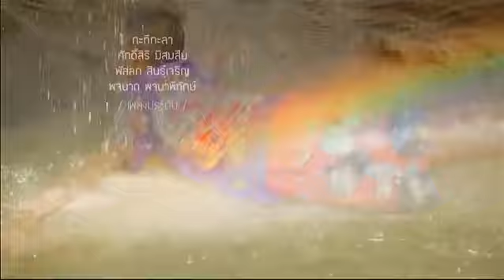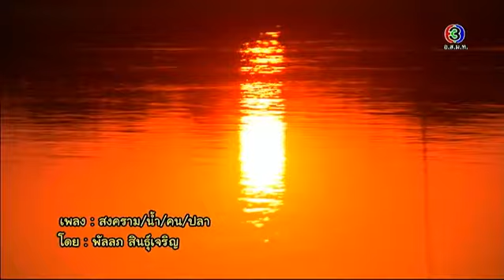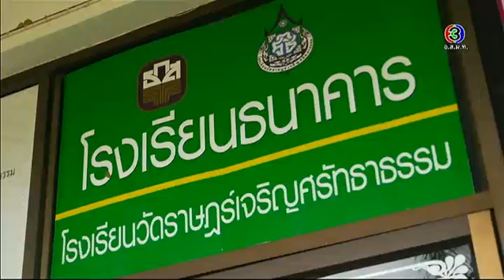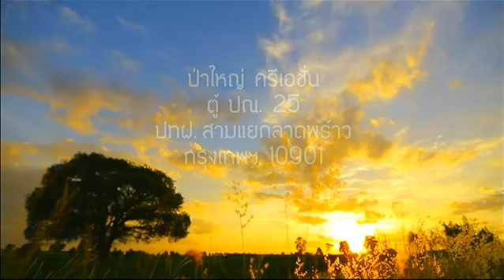ทุ่งแสงตะวัน | ตอน งานปลาที่บ้านเฮา | 16-01-59 | TV3 Official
ออกอากาศ : ทุกวันเสาร์ เวลา 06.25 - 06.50น.
ผู้ดำเนินรายการ : พี่นก นิรมล เมธีสุวกุล
ผลิตรายการโดย : บริษัท ป่าใหญ่ ครีเอชั่น จำกัด